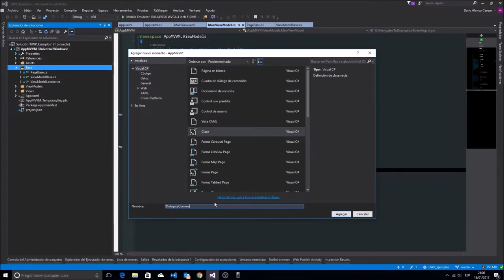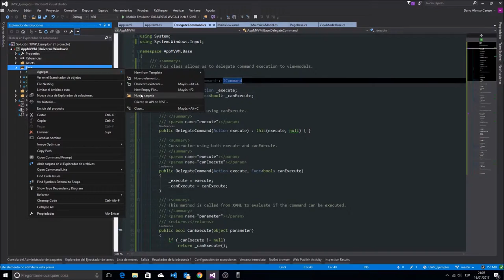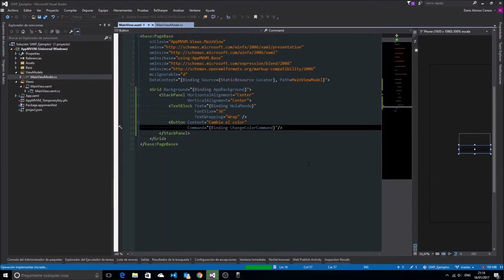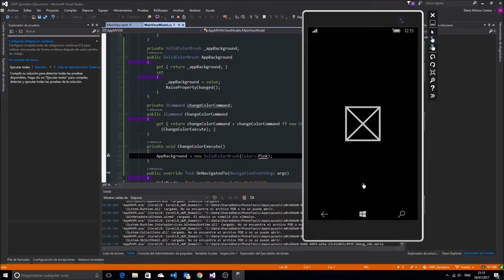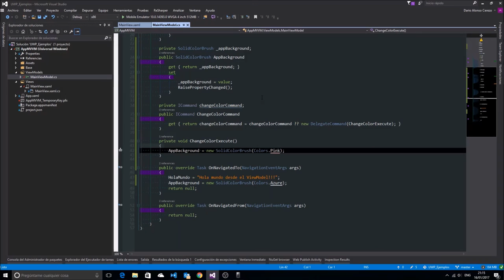UWP MVVM Comandos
En este vídeo te muestro como implementar los comandos para una aplicación Universal de Windows 10 con el patrón de diseño MVVM.